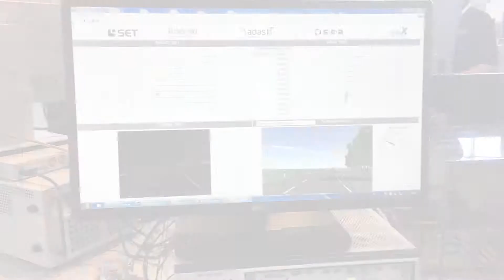ADAS Test Workbench | ADAS iiT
Advanced Driver Assistance Systems and autonomous driving test workbench capabilities presented at the Autonomous Vehicle Technology Expo 2019 by Ram Mirwani with ADAS iiT - Innovation in Test.

Konrad Technologies is a founding member of ADAS iiT, the one stop test solution provider for autonomous vehicles - offering an ecosystem of technologies including sensor test, hardware in the loop (HIL), V2X, GNSS, data management and analysis.

ADAS iit - Innovation in Test presents a complete ecosystem of test technologies for ADAS and autonomous driving test. Modular and scalable test solutions and development expertise available for every step in the ADAS development process.

Konrad Technologies is a National Instruments Platinum Alliance Partner, RF & Wireless Specialty Alliance Partner and VRTS Specialty Alliance Partner.

Konrad Technologies has a global footprint, offering engineering and services around the world. Directly connect with our local KT offices:

Presenter: Ram Mirwani, Director of Global Business Development, ADAS at Konrad Technologies